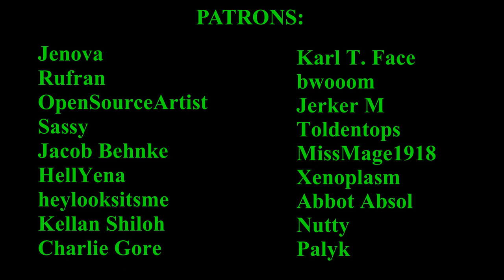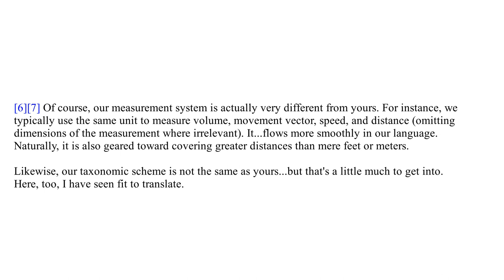Humans-B-Gone! #4 - Mantis Meets Tarantula - Sci-Fi Insect Animation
Giant tarantula meets giant praying mantis. Meanwhile, your people have their own affairs to attend to.
(29 points possible this episode. How did you do?)

In a world of giant insects, a praying mantis works in pest control--controlling humans, that is. With the help of her beleaguered tarantula assistant, of course. A sci-fi cartoon series about big bugs and the world of bizarre biology that they inhabit.